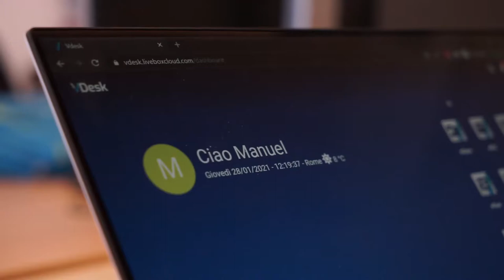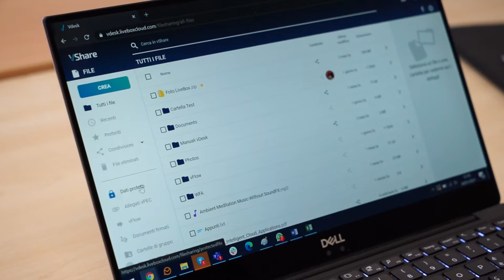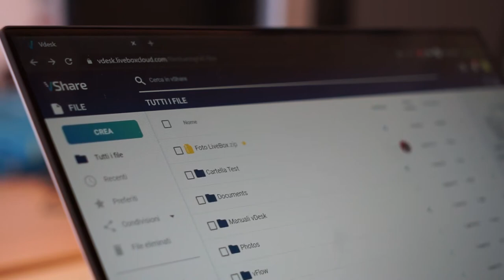Intervista a Manuel Coppola - Responsabile dello Sviluppo Livebox Srl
«Il cuore di LiveBox è il team di sviluppo. Una delle cose più belle è la libertà e l’autonomia che ci viene data. La programmazione porta avanti il progetto e lo rende unico e speciale» - Manuel Coppola, Responsabile dello Sviluppo Livebox Srl